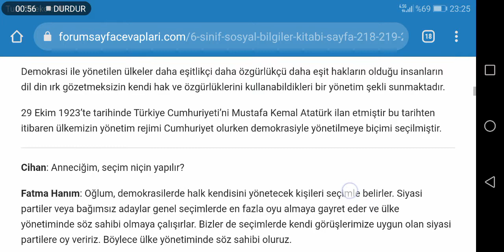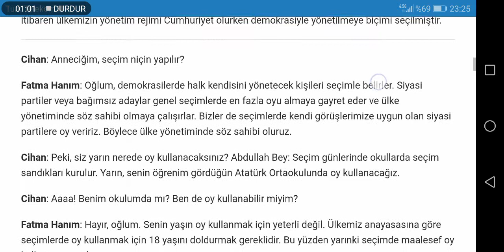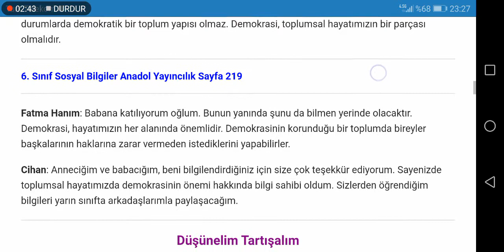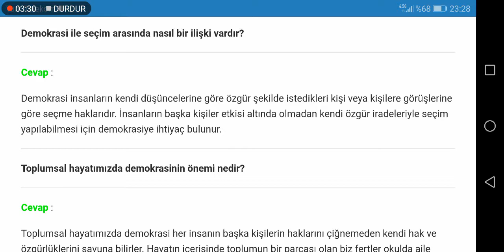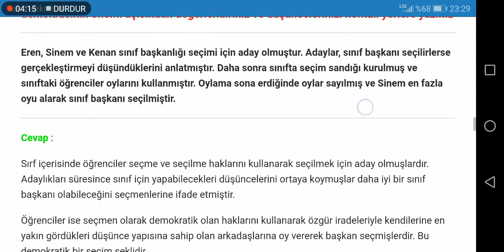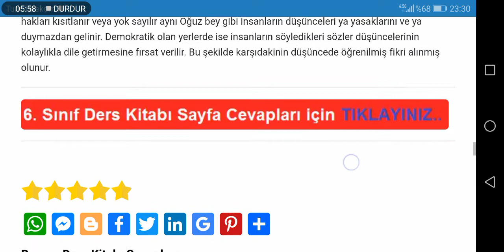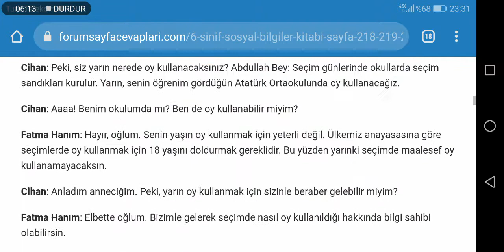6. Sınıf Sosyal Bilgiler Anadol Yayıncılık Sayfa 218 219 220 221